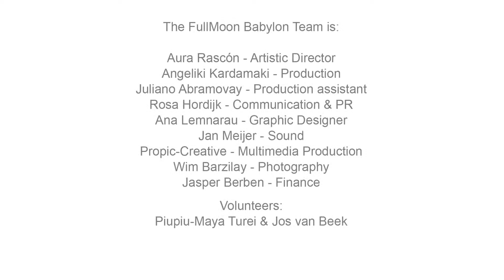FullMoon Babylon Fest! 3rd edition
Celebrating the creative madness of the FullMoon with music from around the world and art of other universes in a monthly basis...

Collage shooting of the FullMoon Babylon - 'Garden of Eden' edition on 3rd June 2016 at Podium Grounds, Coolhaven Rotterdam, The Netherlands.

Featured bands/acts in this edition and video:

MORENO-ROSÁRIO 4TET - "MISCELLANEOUS"
Brazilian roots, Jazz, World

Marcelo Rosário - 7 strings guitar
Morgana Moreno - flute
Jeroen van der Ley - bass
Tuur Moens - drums

CIRCUS ACTION
Cyr Wheel by
Ole Lehmkuhl

EL CLUB CALIENTE
Flamenco & Gypsy jazz

Jur Vermijs - guitar
Alessio Rooders - guitar
Vicente Santiago - guitar
Javier Infestas - percussion
Moisés Toscano - flute
Miki Vos - dance

BACK DOOR OF A BAKERY PART I
Circus by
Companie The Pregnant Elephant
Hanna de Vletter: Trapeze, zang
Stina Otterström: Verticaal touw en handstand, harp

NUEVE RAYOS
Salsa

Erik Larrea - percussion
Nique Quentin - percussion
Christian Smalt - electric double bass
Julio Martín - piano / keyboard
Maaike van Zetten - vocals
Floris Windey - trumpet
Alejandro Antiñolo - trombone
Dillon Baiocchi - Alto and Tenor Saxophones

Cyr Wheel circus act by
Ole Lehmkuhl

MOKUMFOLI Feat. AURA
World, Traditional west African music with a touch of Indian flavour

Rutger van der Ree - balafon, doundoun, percussion
Thomas bonekamp - balafon, doundoun, percussion
Jaco Benders - balafon, djembe, percussion
Albert Distelbrink - kora, percussion
Aura Rascón - bansuri

BACK DOOR OF A BAKERY PART II
Circus by

MAMIHLAPINATAPAI
World, balkan fanfarria

Fernan Mejuto- accordion, keyboards and voice
Luciano Varela- double Bass and voice
Daniel Denis- electric Guitar and chorus
Guillermo "Almo"- drums
Nano Peláez- percussion and chorus
Alba Careta- trumpet and chorus
Carlos Máquez- trombone
Alba Gil Aceytuno- Alto Saxophone